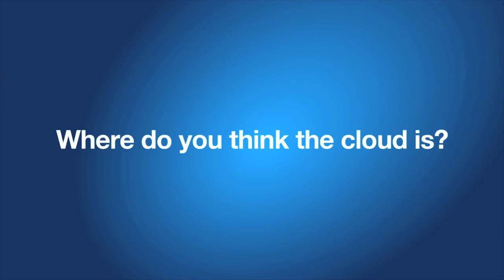whereisthecloud episode 1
Most people use the public cloud, but do you know where it is? We traveled the world to find out.